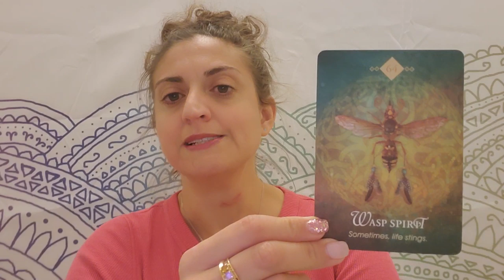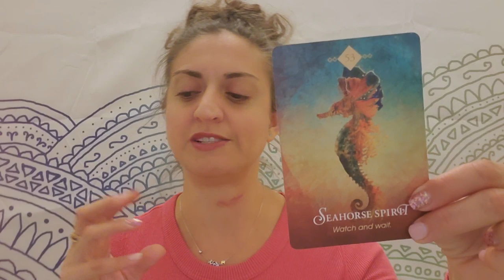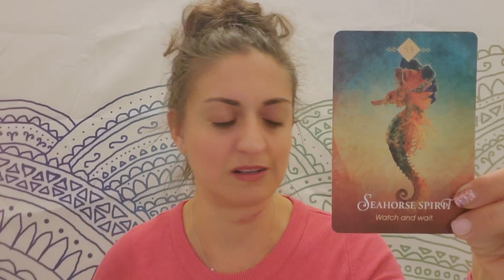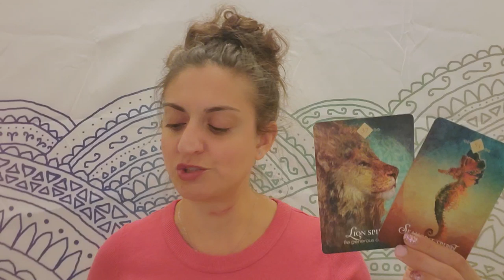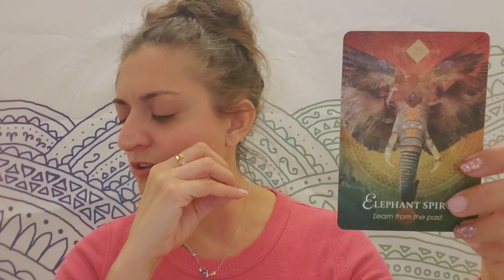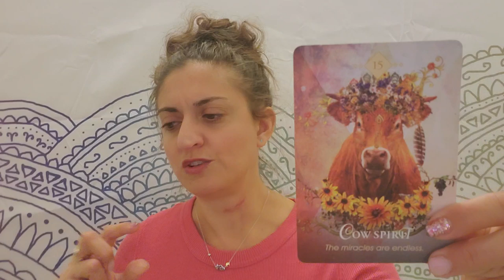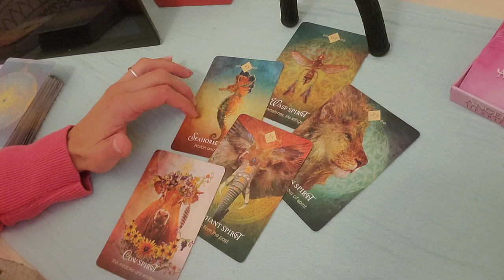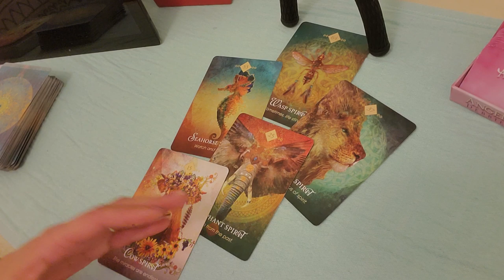♐Sagittarius: If you love something let it go♐ Oct. 5-15, 2019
Sagittarius: weekly Oracle and tarot reading from Born without Boundaries for Oct. 5-15, 2019. A surprise turn around saves your week!

PERSONAL READINGS:
Recorded $100
In the body of the email specify: